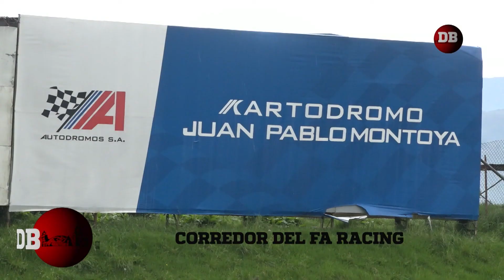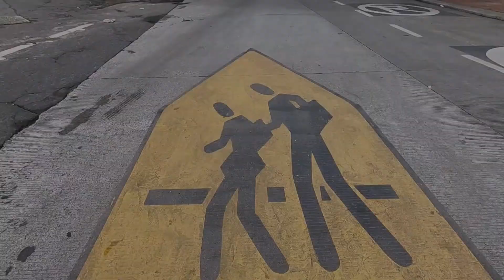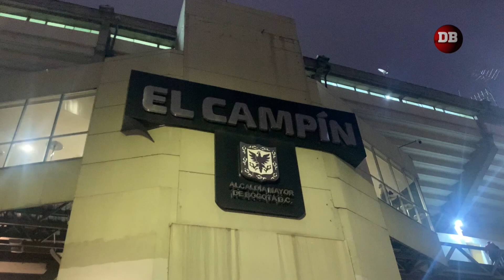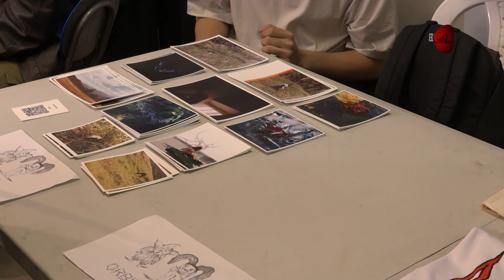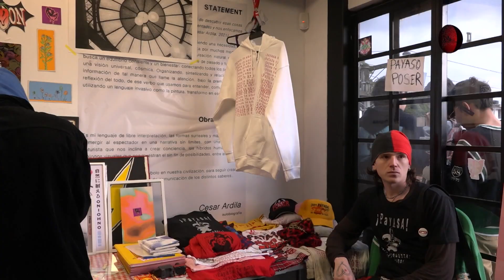Prospectos y figuras en automovilismo | Directo Bogotá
En nuestra emisión especial, todo sobre los más recientes informes de violencia contra las mujeres, la señalización de vías en Bogotá, la suerte de las corridas de toros, prospectos y figuras en automovilismo, natación paralímpica, porrismo, la Feria del Ruido y mucho más.